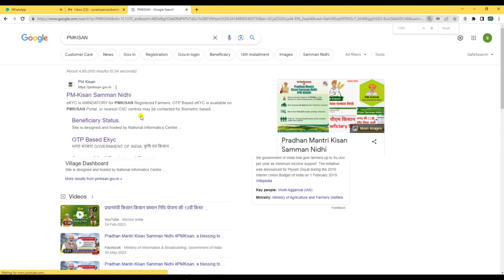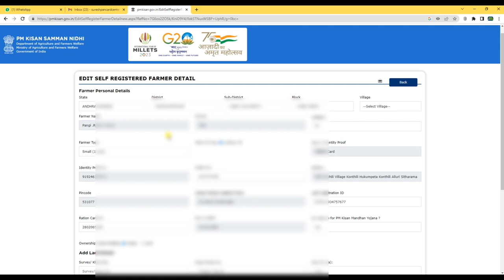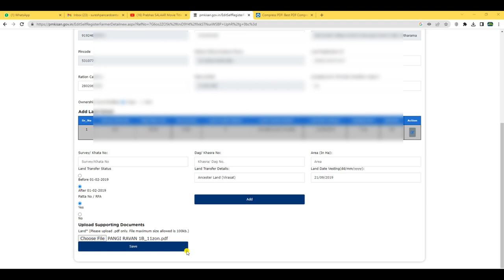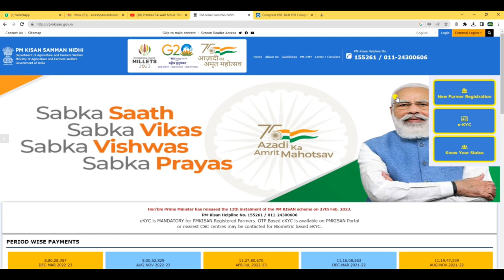How to Edit PMkisan Registration Form 2023 || Corrections in PMkisan| PM కిసాన్ ఎడిట్ చేసుకోండి ఇలా.